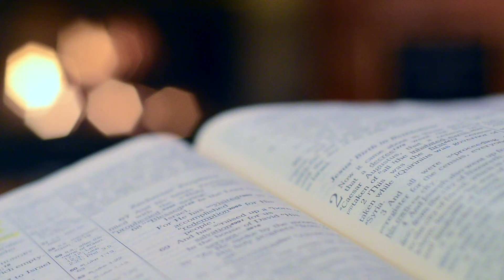JIVIT BODLAT | DEVACHEM UTOR | 8 DECEMBER 2019